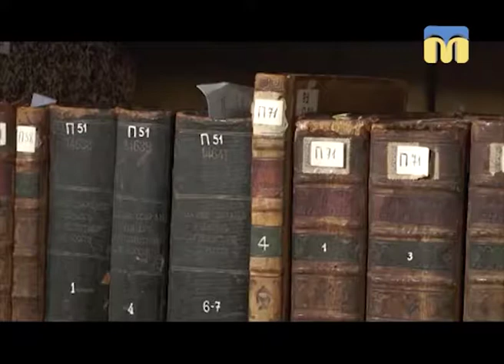Презентаційний ролик програми "Моя книжкова полиця"